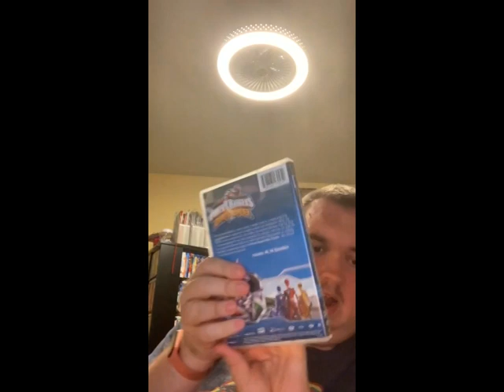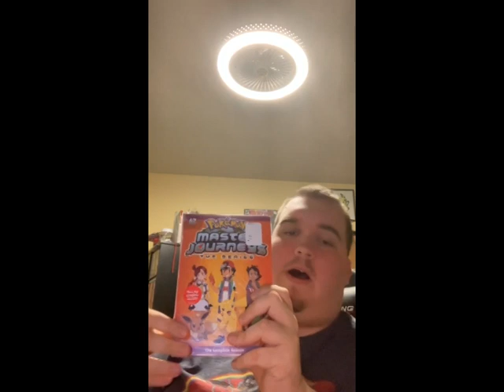Unboxing with Nathan Special Side Episode 17: Retro classic icons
Unboxed classics:
1: Power Rangers Dino Thunder
2: Transformers EarthSpark Episodes 1-10
3: Pokemon Master Journeys